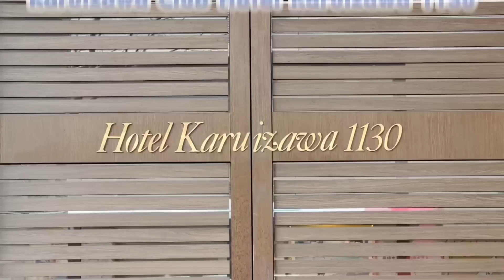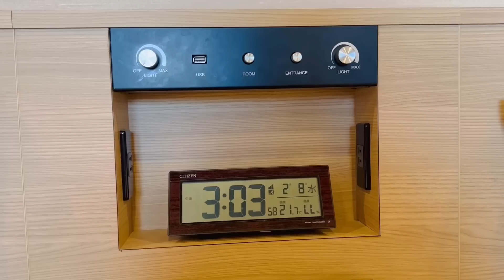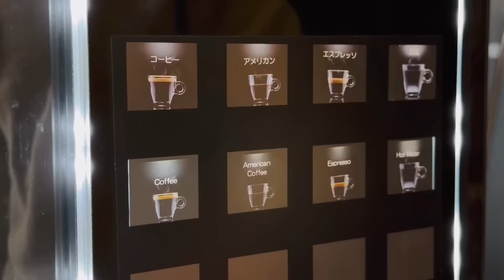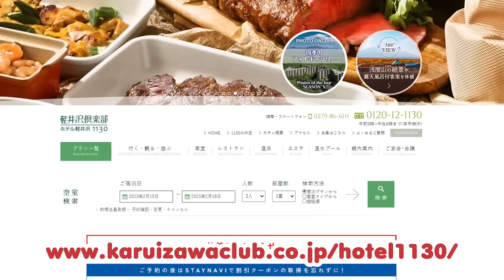ที่พักเมืองคนรวยญี่ปุ่นต่างจากทั่วไปยังไง / kinyuud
ที่พักเมืองคนรวยญี่ปุ่นคุ้มไหม?

ที่พักชื่อ Karuizawa Club Hotel Karuizawa 1130

จองที่พักที่นี่ได้เลยค่ะ